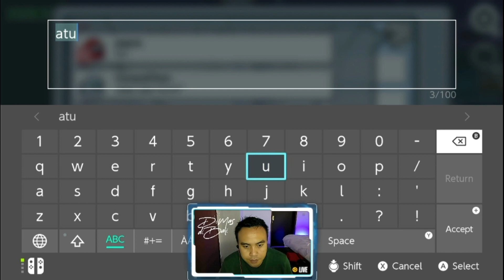AMONG US Bareng Royale Family Discord PART 1 (Bahasa Indonesia)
Tonton keseruan kami bermain AMONG US sampai habis ya, seru dan kocak banget...bakal bikin kalian ketawa

KEEP SUPPORT AND ALWAYS BE HAPPY